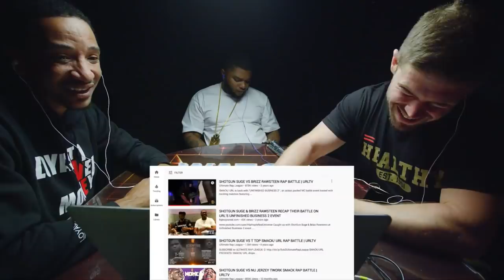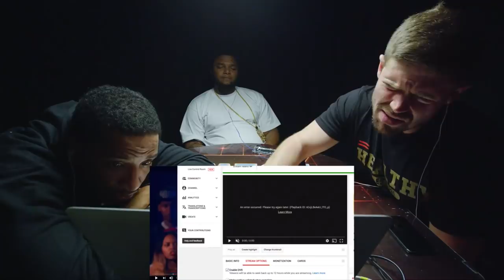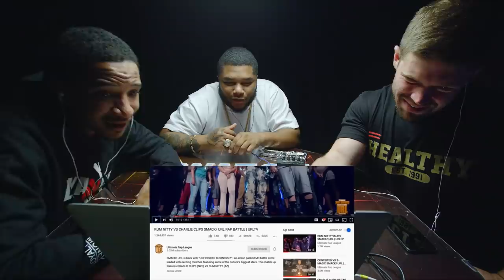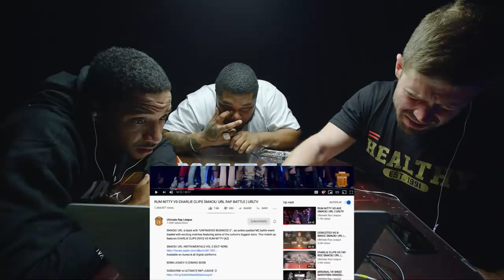WATCH: RUM NITTY vs CHARLIE CLIPS with HOLLOW DA DON & GEECHI GOTTI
Follow HOLLOW: @hollowdadon
Follow GEECHI GOTTI: @GeechiGotti